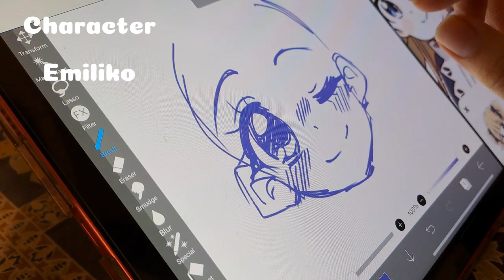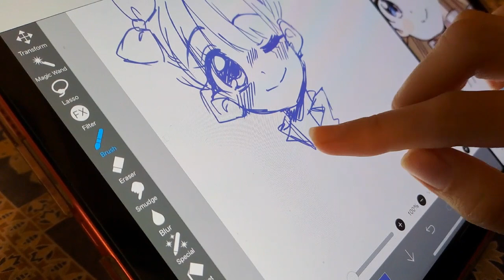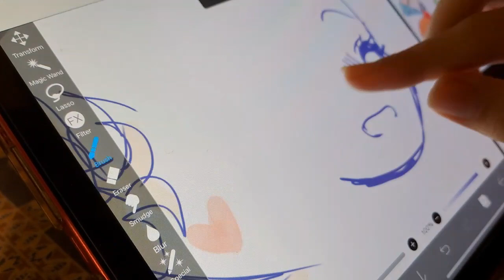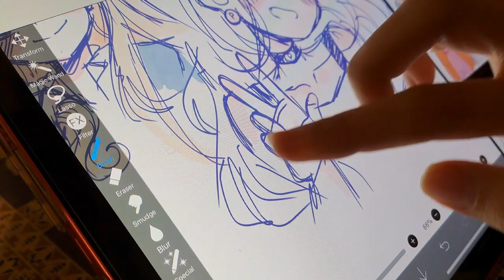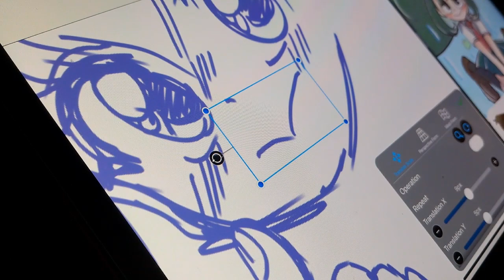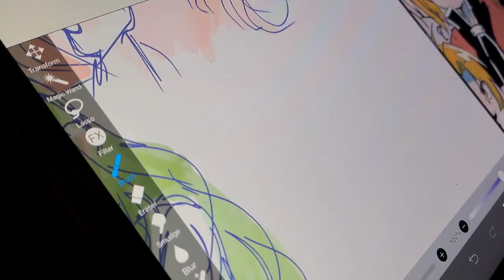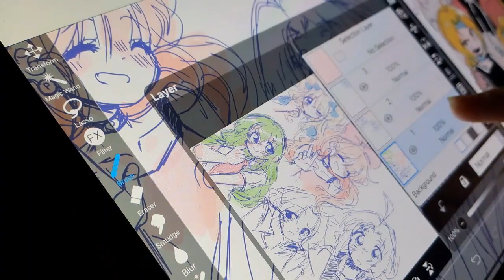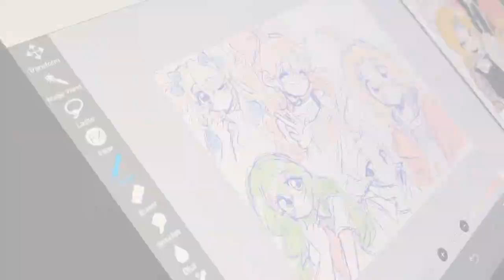Ibispaint sketches 🌟💕 |Sketch with me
Hi✨️✨️💖💖
Happy Sunday hope you enjoyed your weekend well and took some rest too👶💕💕

I drew simple sketches for today's video

webtoon : Destiny